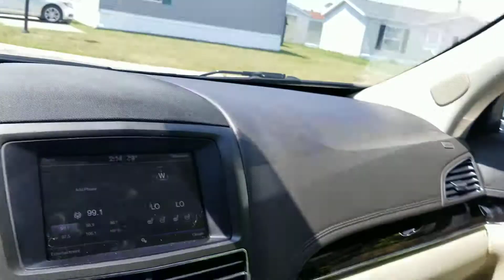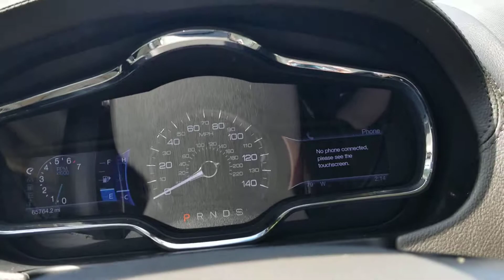2013 Lincoln MKT V6 TURBO